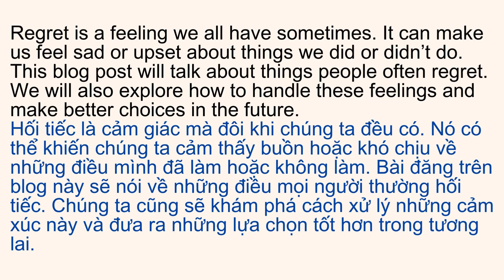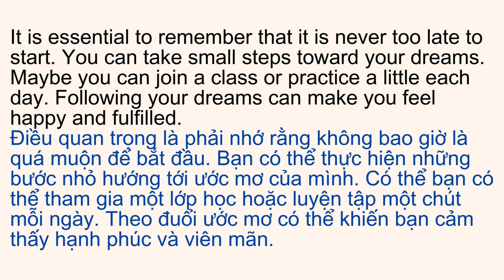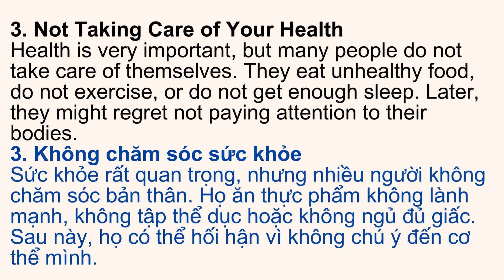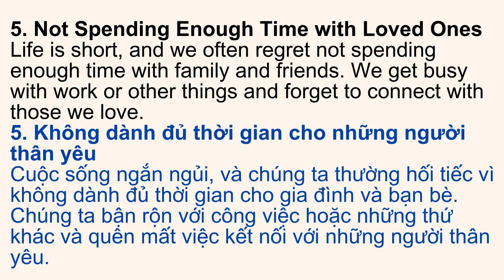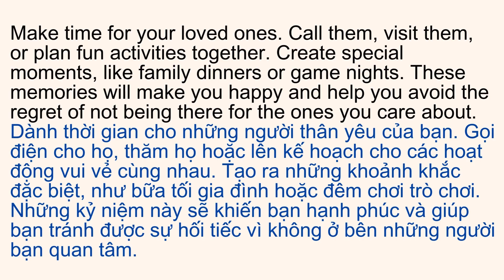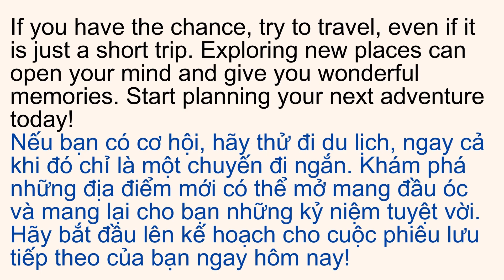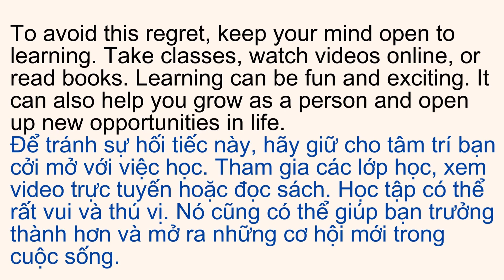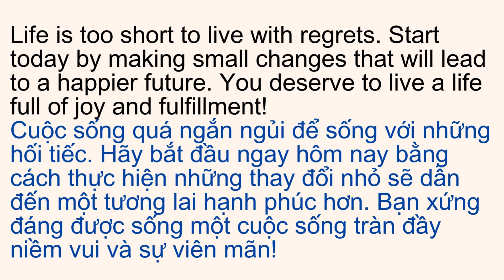What Are Things We Often Regret? | Level B1 | Listening skill channel